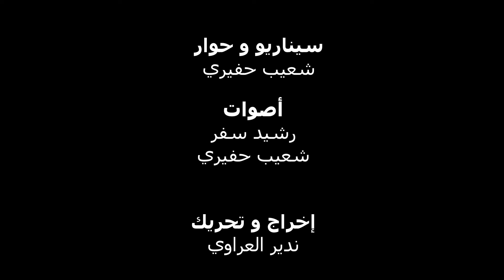لابريكاد 36 - الحولي الصردي وأسباب ارتفاع ثمنه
بأناقة لا مثيل لها، يقدم « ميسي الأغنام » نفسه خلال مثوله أمام « لابريكاد 36″، حيث حاول تبرئة نفسه بأنه لا يفرض سعرا مرتفعا للتضحية به في عيد الأضحى، بل يعزو السبب إلى « الشناقا »، وهم الوسطاء الذين يجبرون الناس في المغرب على الاختناق عشية عيد الأضحى.